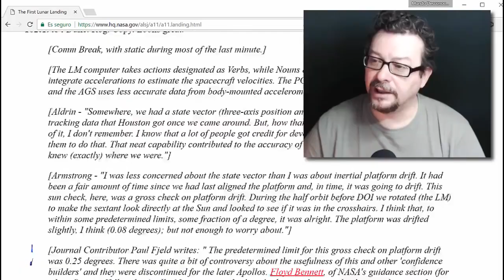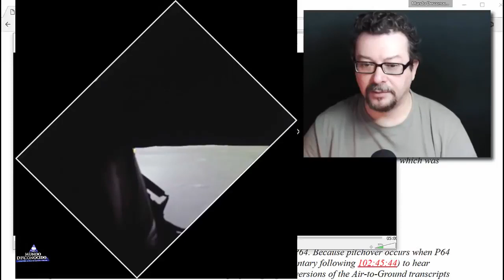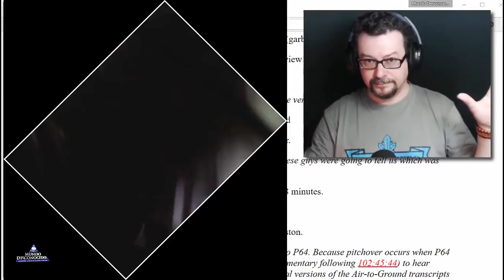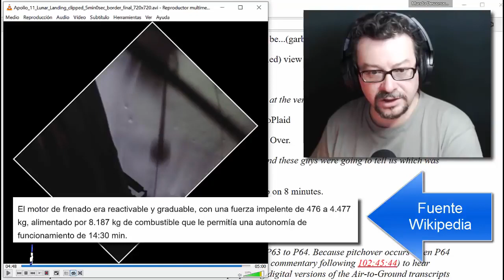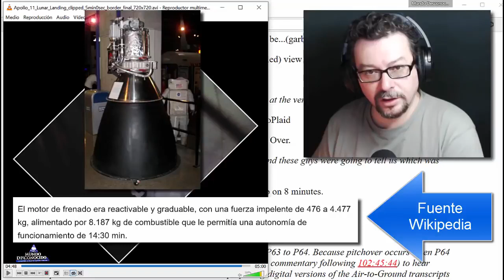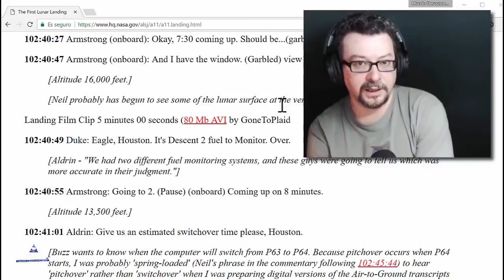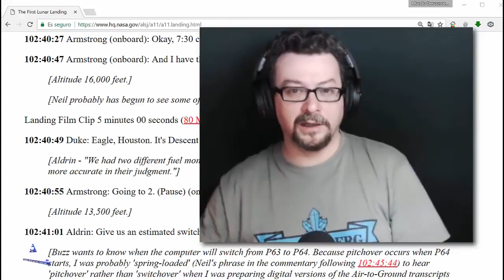No Fuimos a la Luna Otra Nueva y Reveladora Prueba Mundo Desconocido